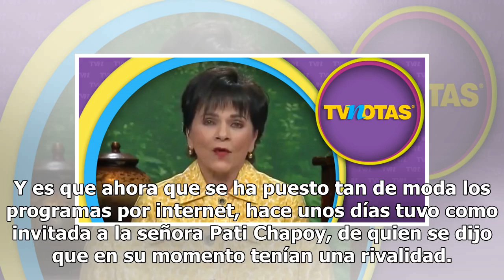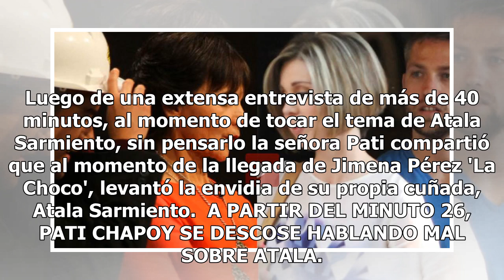Pati Chapoy se defiende de Atala Sarmiento y la ventanea de esta forma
Atala Sarmiento mandó un mensaje en sus redes sociales asegurando que los ataques en su contra continúan y no solo buscan desprestigiarla en lo laboral sino también en lo personal, esto a raíz de unas declaraciones que dio Pati Chapoy en el programa de internet 'En casa de Mara', en donde asegura qu...